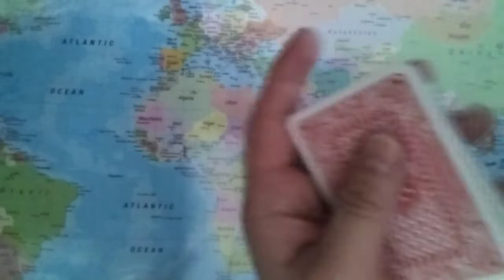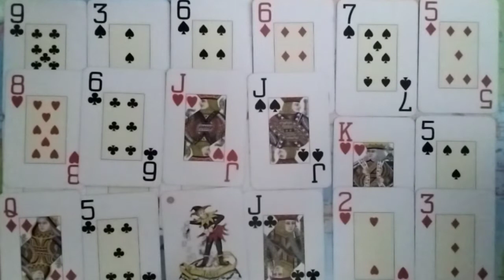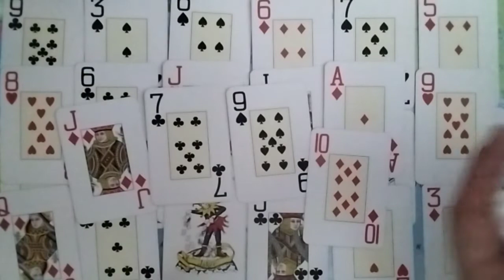TAURUS March 1st: This Will Be A Milestone In The Book Of Your Life!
Welcome To "All Signs Tarot", This Is A Daily Love Tarot Reading For The Astrological Sign Of Taurus For March 1st, 2022.